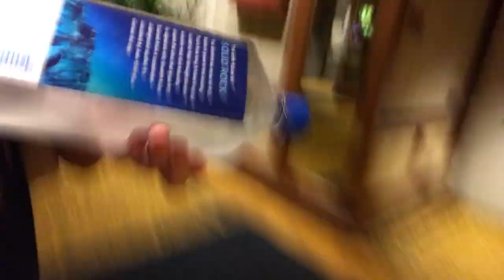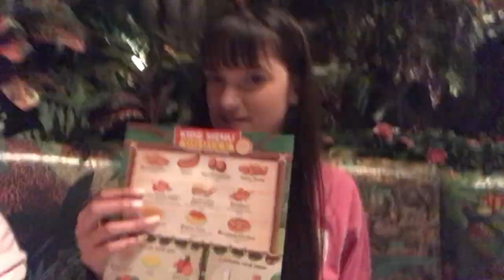MISS AMERICA 2019 VLOG - EMILY KINSEY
I hope you guys enjoy my Miss America 2019 experience as Miss Virginia's Outstanding Teen 2018! Also a huge shoutout to Miss Virginia, Emili McPhail, for being a beautiful representative of our state!

xoxo,
Emily